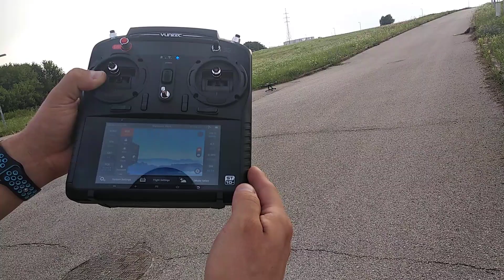Ezért nem szállunk le kézbe drónnal! (yuneec q500 teszt repülés)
A videó jól szemlélteti, hogy mennyire figyelni kell ha drónnal kézbe szállunk le mert a terep úgy kívánja. Itt eléggé fújt a szél, vihar volt várható, kapkodtam, túlságosan lehúztam a bal kart. Majdnem megvágta fejem. Jó lecke volt!